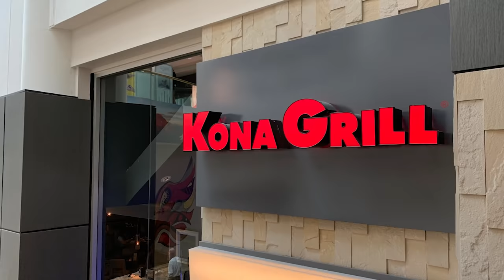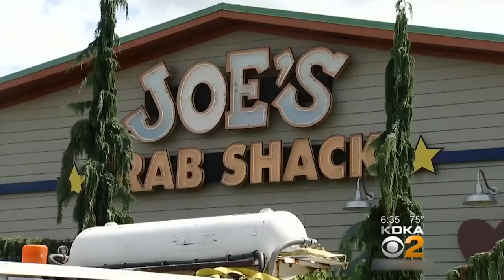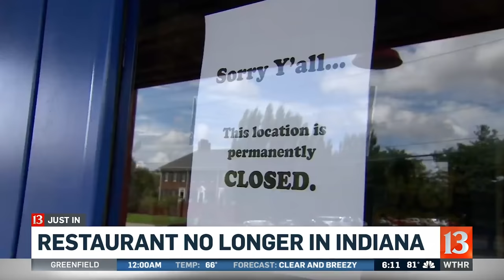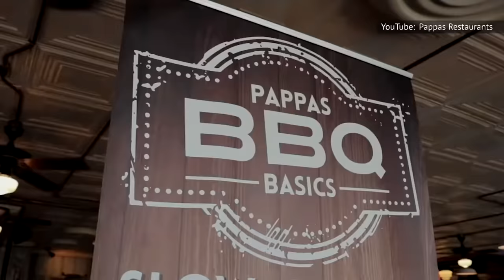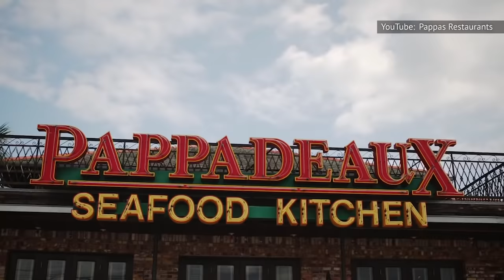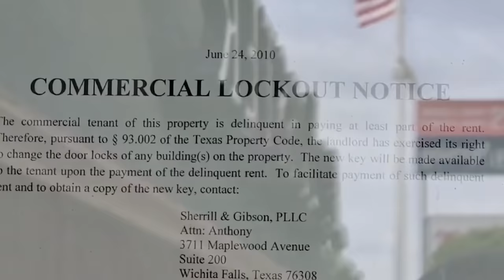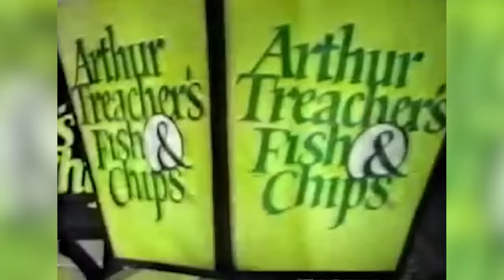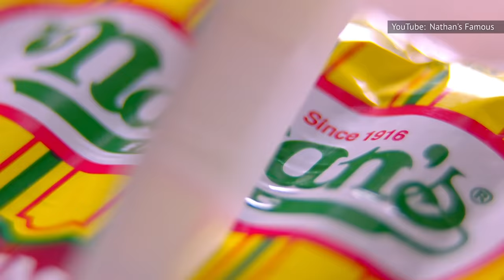Seafood Chains That Are Disappearing Across The Country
Fish lovers are in for some bad news: many beloved seafood chains are on their way out. If your favorite seafood restaurant has a location near you, now may be the time to stock up before it closes its doors as well.

Things have been bad for the restaurant industry as a whole ever since the start of the COVID-19 pandemic, especially for dine-in establishments. While it’s true franchises have been impacted by the pandemic, some have had problems prior to 2020. These are the seafood chains that are disappearing across the country.

Long John Silver's | 0:00
Kona Grill | 1:08
Joe's Crab Shack | 2:11
McCormick & Schmick's | 3:05
The Lost Cajun | 3:49
Bubba Gump | 4:44
Pappas Restaurants | 5:49
Red Lobster | 6:38
Bonefish Grill | 7:30
Arthur Treacher's Fish & Chips | 8:24